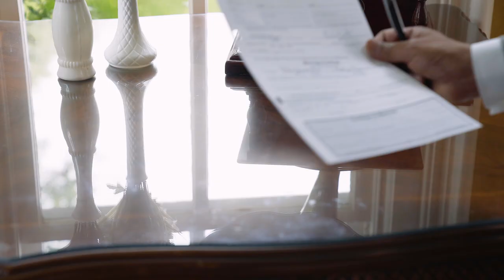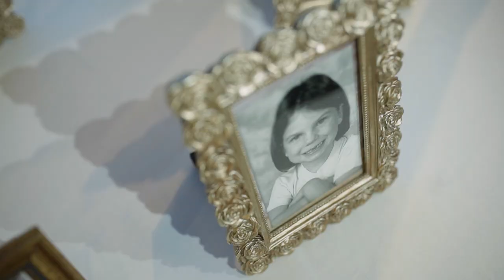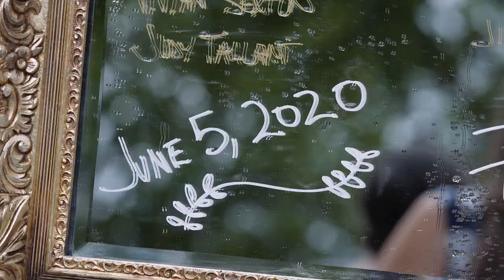Long Distance to Together Forever: Richwood on the River, Milton, KY {Katie & Patric}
Katie & Patric met while attending a mutual friend's wedding in Chennai, India. Katie flew from South Korea and Patric flew from Singapore. Never did they think that this wedding would change their lives forever. After the wedding Patric sent Katie a text and the rest is history. We wish these two newlyweds the best as they start their forever and live their best lives while traveling the world together!

Those that made the day possible:

Wedding Filmmaker • MB Wedding Films
Photography • Jeff and Michele Photo
Wedding Planner • Colleen Sutton

Dress • 1984 JCPenny - Mother of the Bride's Gown
Shoes • TOMS
Tux • IG: @tailorcouturesg

Hair & Makeup • Friends of the Bride

Flowers • Walmart & Etsy
Bridal party gifts • Etsy

Musicians • Family

"Soul Birds" by Ryan Taubert
"Moonrise" by Adrian Disch

GEAR:
Cameras

Lenses
Sony 16-35mm f/2.8 GM •
Sony 24mm f/1.4 GM •
Canon 35mm f/1.4 •
Canon 70-200mm f/2.8 IS II